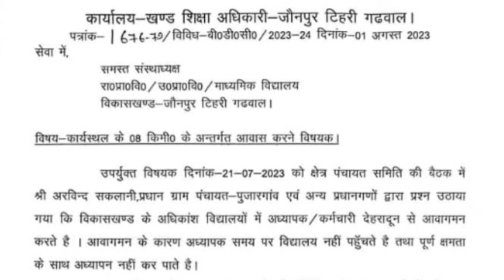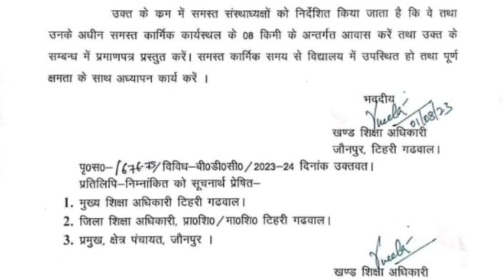Uttarakhand.शिक्षकों पर शिकंजा कसने की तैयारी में ग्राम प्रधान.Manmohan_Bhatt